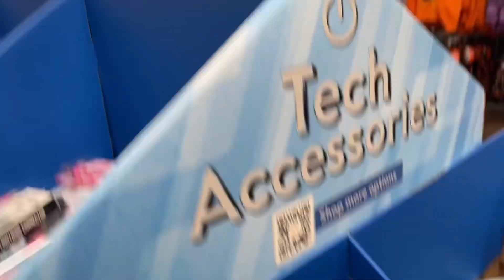Trip to Walmart/small shopping haul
Hubby and I went to Walmart to grab some phone chargers and I’m going to do a very small, but needed shopping haul.